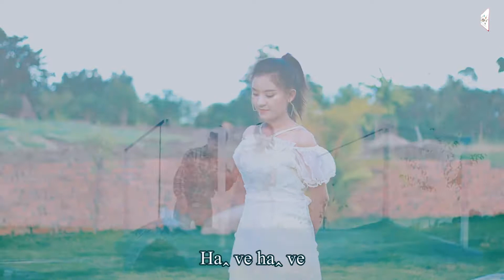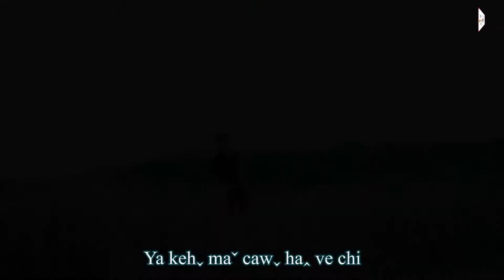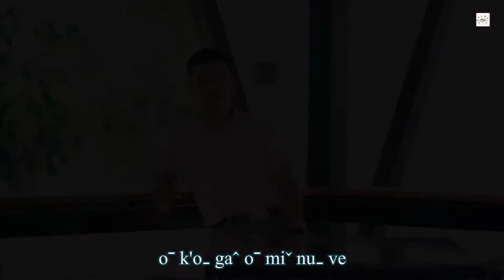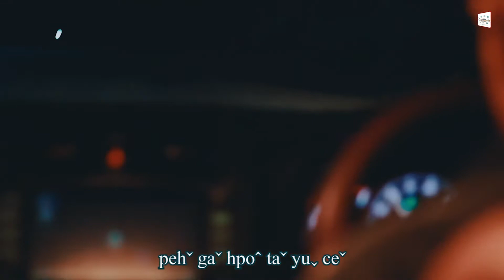Beˬ Shoˆ Yuˬ Laˇ Ve ( Caˬ Bon Shehnˉ ) _2022 Lahu Love Song